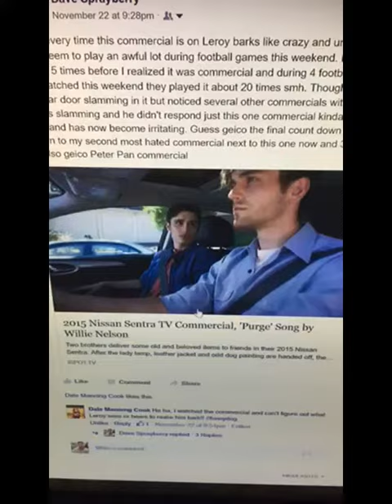Leroy barks at Willie Nelson - Nissan Sentra commercial every time is on.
My Bluetick Coonhound does this every time willienelson nissansentra commercial is on which is a lot during